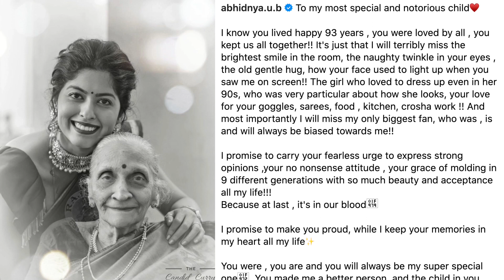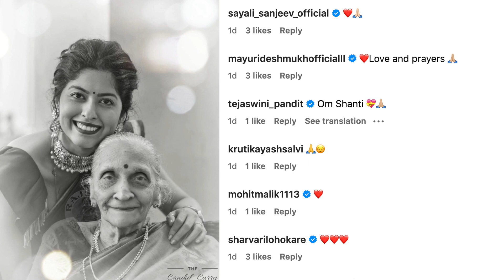आजीसाठी अभिज्ञाची भावूक पोस्ट | Abhidnya Bhave's Emotional Post For Her Late Grandmother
अभिनेत्री अभिज्ञा भावेच्या आजीचं निधन झालं असून तिने तिच्यासाठी सोशल मीडियावर पोस्ट लिहीत भावना व्यक्त केल्या. काय म्हणाली अभिज्ञा जाणून घेऊया या व्हिडिओमध्ये.